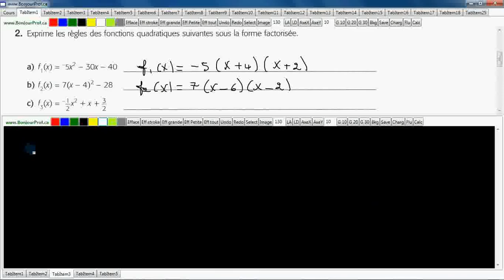Secondaire 4 SN Québec: Fonction quadratique réglé sous forme factorisée exercice 2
Fonction quadratique réglé sous forme factorisée exercice 2 page 19